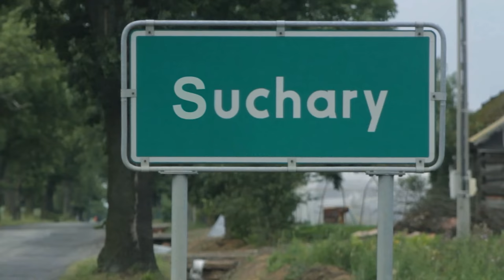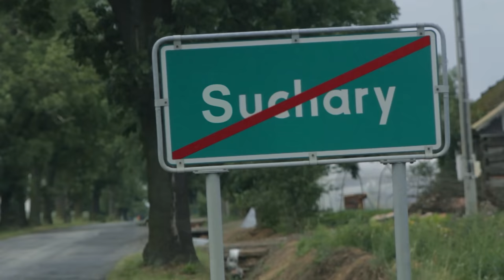KTO TU RZĄDZI ? - Suchary#188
►Gościnnie:
Janusz Surwalski
Mariusz Konfiszer
Piotrek

Podziękowania:
Chata Numinosum

Zdjęcia:
Marcin Randall Nowakowski